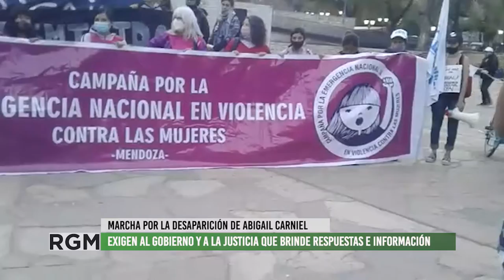Queremos saber dónde está Abigail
Familiares, junto al colectivo Ni una menos,  integrado por más de 60 organizaciones políticas y sociales, de mujeres,  feministas y transfeministas, marcharon nuevamente por las calles para exigir justicia y saber qué pasó con Abigail Carniel, la joven desaparecida hace cuatro meses en la provincia de Mendoza.
Compartimos la cobertura del corresponsal por GiramundoTV, Eduardo Giménez